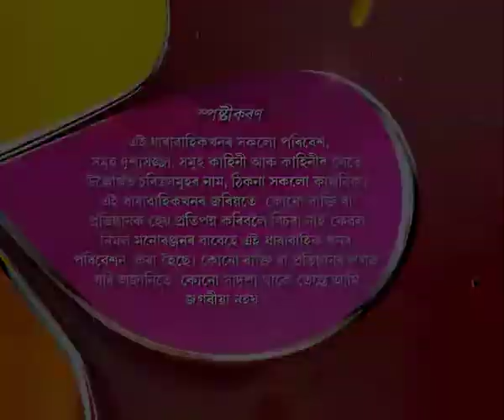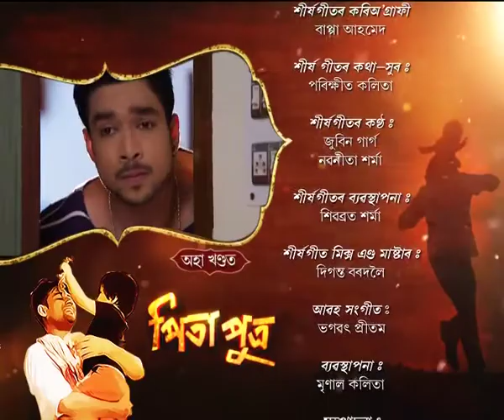Pita Putra | 27th Aug | Full Episode | No 6